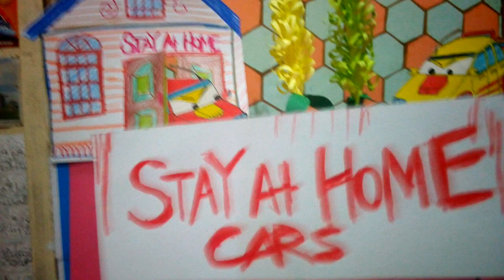LAWAK KERETA COVID-19 STAY AT HOME CARS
LAWAK PAGI KERETA DI MALAYSIA